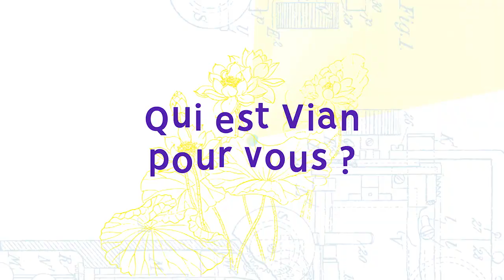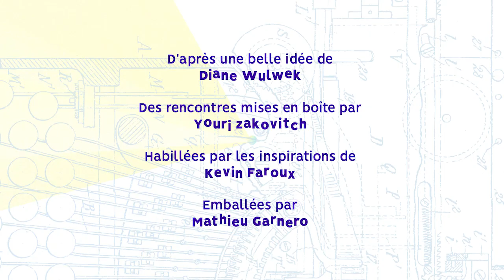Un mot sur Boris ? Hervé Le Tellier